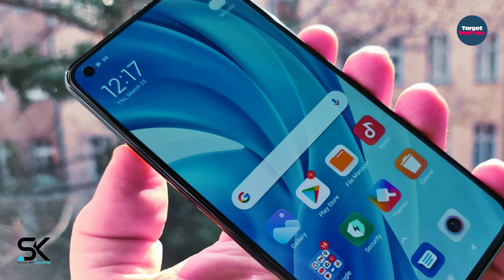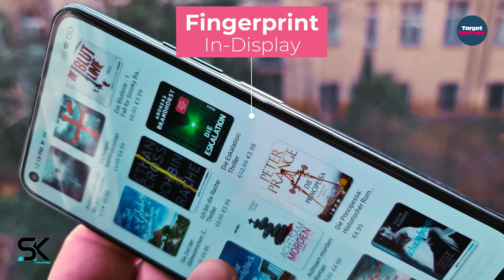Xiaomi Mi 11 Lite 4G/5G (2021) Official Introduction!!!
Introducing the new mid-budget Xiaomi Mi 11 Lite 4G and 5G versions 2021 official first look, trailer, and introduction video. ◄ So the Xiaomi Mi 11 Lite is not as small as it seems: the smartphone in working order in all its glory. Xiaomi Mi 11 Lite 4G version should hit stores soon. Discussing all characteristics, prices, and differences between Xiaomi Mi 11 Lite 4G and Mi 11 Lite 5G appeared before the announcement. Thanks!

SAK - SAK99